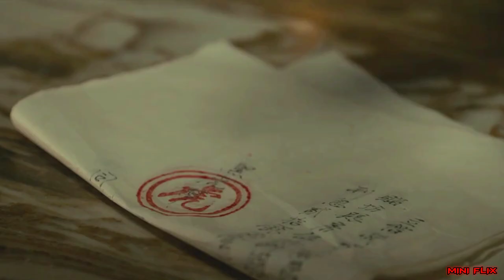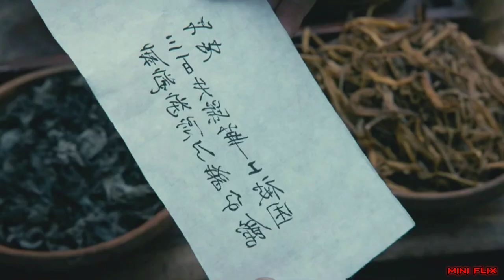Impossible To Beat This Warrior | Movie Explained in Hindi/Urdu | thriller movie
Wong Fei-Hung is a young man at 21 years old who is destined to become a master of his time, and an everlasting legend in the world of martial arts. In 1868 during the late Qing Dynasty, in Guangzhou, two crime factions run the Huangpu Port: The Black Tiger and the Northern Sea. For years, the Black Tiger's fearsome boss Lei Gong played by Sammo Hung has been trying to get rid of the leader of the Northern Sea. One of his latest recruits is Wong Fei-Hung, a fearless fighter who finish Northern Sea leader after a fierce fight. Recognizing Fei-Hung's talent, Lei Gong makes the young warrior his godson and one of his Four Tigers, the most trusted men in the gang. There is more to young Fei than meets the eye and the truth about his past and the ultimate showdown soon unravels.

Movie Name 🎬 : Rise Of The Legend (2014)

rise of the legend movie explained
rise of the legend full movie in hindi